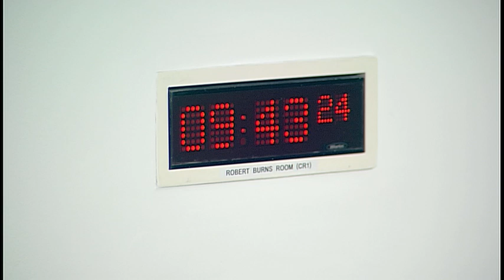Standards, Procedures and Public Appointments Committee - 22 November 2018